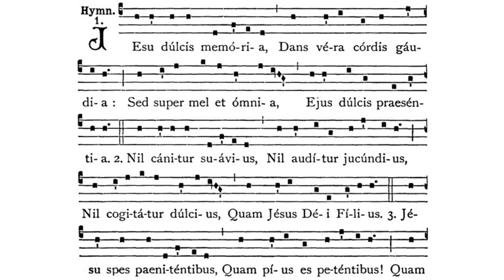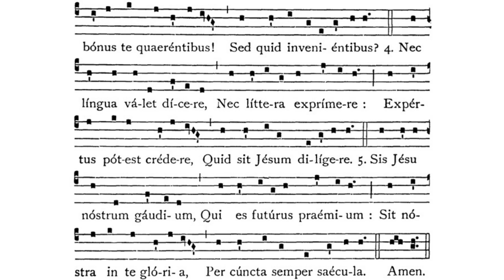Gregorian Chant - Julian D. Jankowski - Jesu Dulcis Memoria (Hymn)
This is the Gregorian Chant Jesu Dulcis Memoria sung by me (Julian D. Jankowski).

Source: Ave Maris Stella: Liber Brevior (1954), p. 601-02; Liber Usualis (1961), p. 452-53.